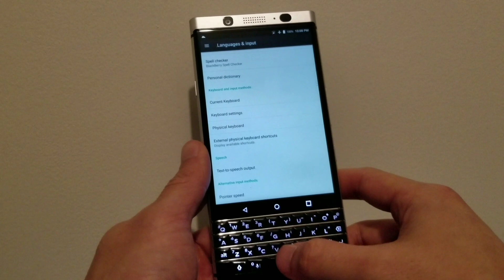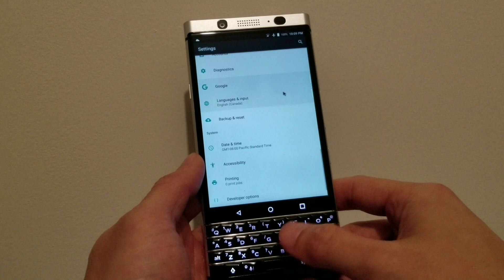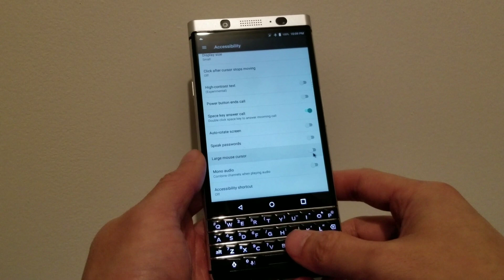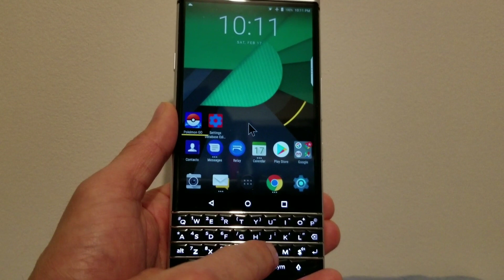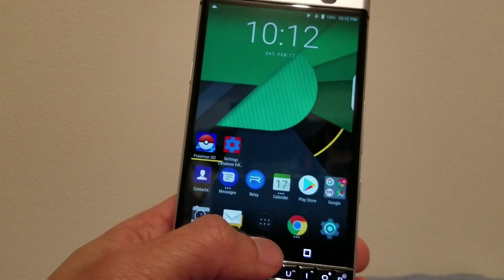KeyOne hidden mouse cursor feature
Instructions below:

1.
2.  Enable developer mode on KeyOne by going to settings  then about phone then tap on Build Number 10 times
3. Enable usb debugging in Settings then Developer options
4. Go to 'C:\Program Files (x86)\Minimal ADB and Fastboot' or wherever you install adb in command prompt/powershell on computer
5. in command prompt, type adb devices and make sure it detects device. you will get a prompt on the phone to ask if the computer has permission, enable it
6. Go to google play store and install Setting Database Editor app
7. On the command prompt on your computer, type adb shell pm grant by4a.setedit22 android.permission.WRITE_SECURE_SETTINGS
8. Open Setting Database Editor app on the phone
9. Go to global section
10. At the very top click add new setting
11. Add setting touch_keyboard_mode_switch_enabled with a value of 1
12. Add another setting touch_keyboard_mode_switch_on_currency_key with value 1

That's it!